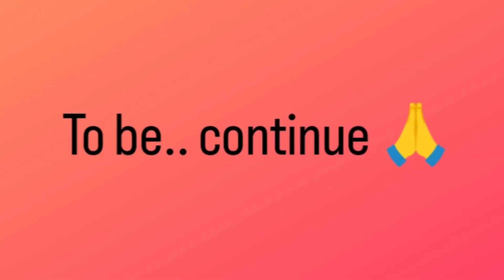hum kha aagye bhai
hello guys welcome back our channel
bhai aaj maine run 6six lagaye maja aa gaya
yr bhai
popat